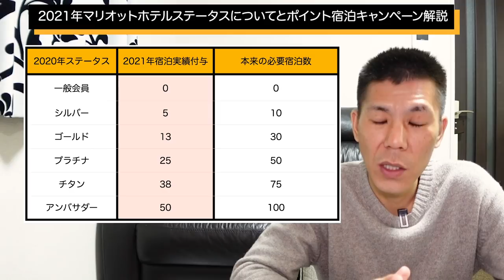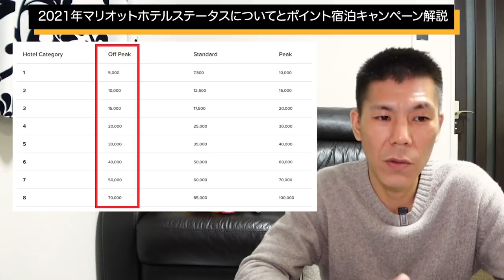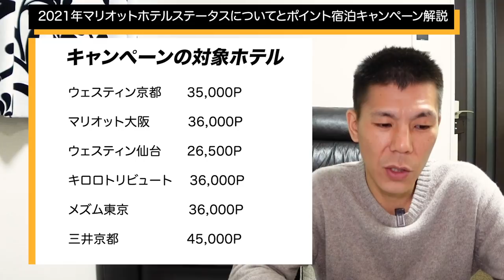【マリオットホテル】マリオットボンボイステータスについてとポイント宿泊キャンペーン解説!!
2021年1月12日発表されたマリオットボンヴォイホテルステータスについてとそれに伴うQ1グローバルキャンペーン&ポイント宿泊キャンペーン解説です。

↑アクセスできない場合は#部分をつなげて別ウィンドウでアクセスしてみて下さい。

【目次】
00:00　今回の動画について
00:55　発表された内容
01:34　宿泊実績2倍、獲得ポイント2倍キャンペーンについて
05:25　2020年のステータスに応じて宿泊実績付与対応について
07:25　アンバサダーステータス獲得条件緩和について
08:55　ポイント宿泊キャンペーン
11:26　まとめ

☑️使用機材